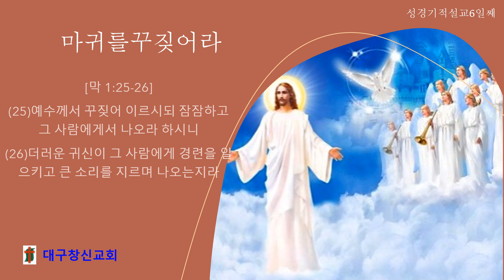(성경기적설교6일째) 마귀를꾸짖어라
[막 1:25-26]
(25)예수께서 꾸짖어 이르시되 잠잠하고 그 사람에게서 나오라 하시니
(26)더러운 귀신이 그 사람에게 경련을 일으키고 큰 소리를 지르며 나오는지라